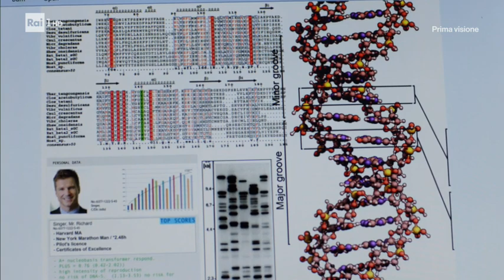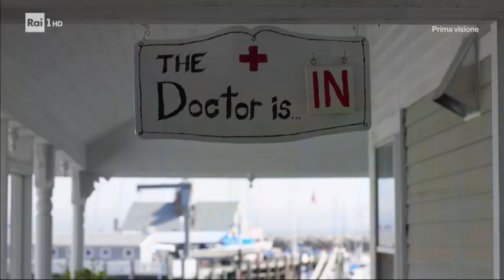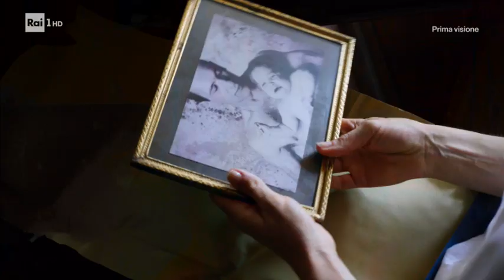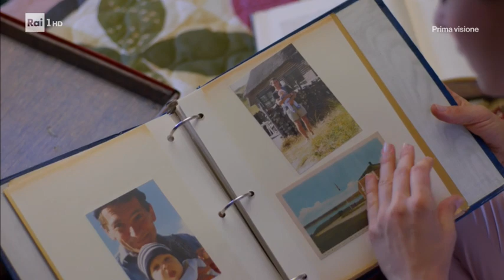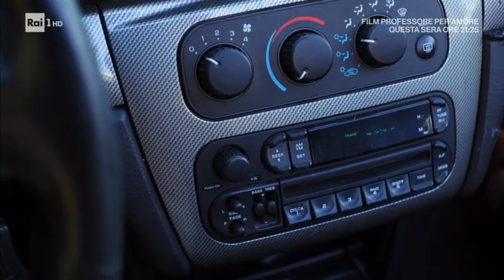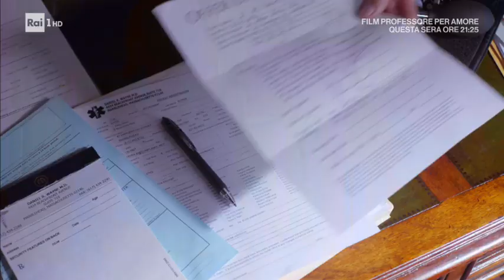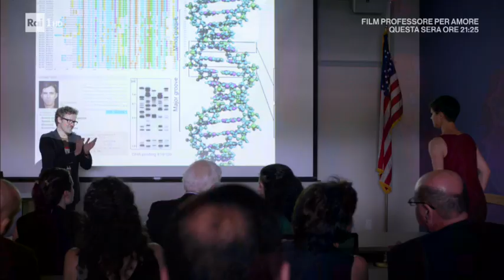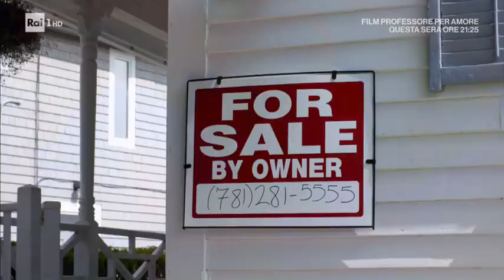Katie Fforde - Alla Ricerca del Passato - Film completo 2015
Film completo del 2015 diretto da John Delbridge.
Genere Drammatico/Sentimentale.
Produzione Germania.
Natalie Wayne, ricercatrice scientifica di base a New York, conta di presentare i risultati di un'importante ricerca genetica sotto la supervisione del professor Seibert. Viene tuttavia chiamata ad aiutare il padre Daniel, unico medico presente di una soporifera cittadina costiera, Marmelaid. Mentre si manifestano chiaramente i problemi del genitore legati all'avanzamento dell'Alzheimer, lei si innamora del cittadino locale Matthew Bradford...

                                                             CAST

Natalie Wayne                      Henriette Richter-Röhl
Daniel Wayne                                  Rudolf Kowalski
Kate Wayne                                 Gudrun Landgrebe
Mathew Bradford                              Patrick Rapold
Louise                                             Claudia Rieschel
Colin Smith                                     Daniel Aichinger
Alice Grünigner                                     Tara Fischer
Neurologa                                            Uta Delbridge
Prof. Seibert                             Jack Burk Goldman
Victor                                             Matthew Furtado
Bill Thomson                                      Jesse Kamien
Turista                                                  Kate Bilsbury
Cameriera                                       Johanna Gorton
Uomo in bici                                  Thomas Doherty
Usciere                                                    Arthur Hiou
Canoista                                          Ishmael Ribeiro